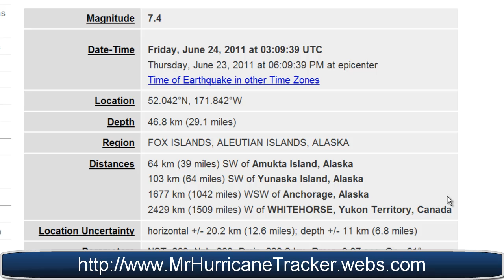Major Earthquake 7.2 Fox Islands Alaska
Magnitude 7.2
Date-Time Friday, June 24, 2011 at 03:09:40 UTC
Thursday, June 23, 2011 at 06:09:40 PM at epicenter

Region FOX ISLANDS, ALEUTIAN ISLANDS, ALASKA
Distances 64 km (39 miles) SW of Amukta Island, Alaska
103 km (64 miles) SW of Yunaska Island, Alaska
1677 km (1042 miles) WSW of Anchorage, Alaska
2429 km (1509 miles) W of WHITEHORSE, Yukon Territory, Canada

Parameters NST=784, Nph=791, Dmin=231.5 km, Rmss=1 sec, Gp= 29°,
M-type=teleseismic moment magnitude (Mw), Version=A
Source USGS NEIC (WDCS-D)

Event ID usc0004f5m